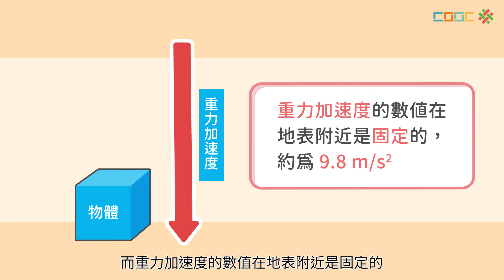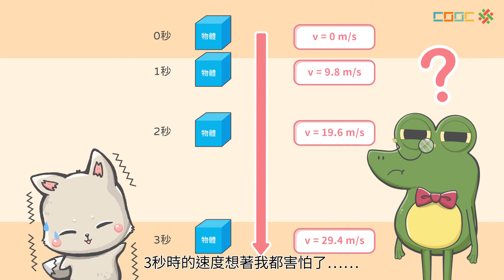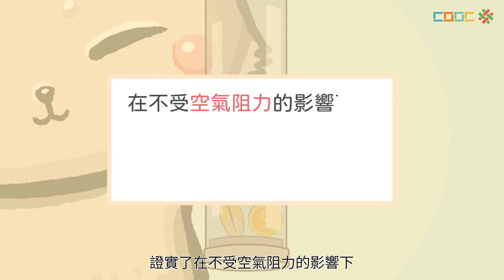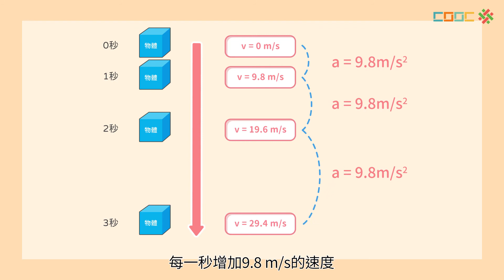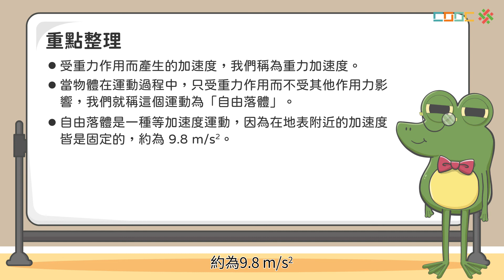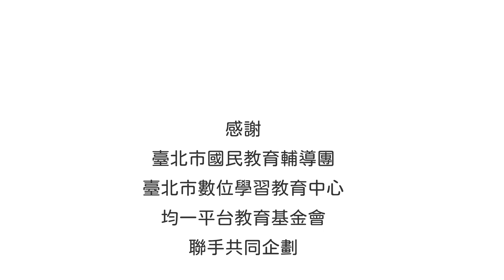108新課綱｜九上理化｜【觀念】自由落體